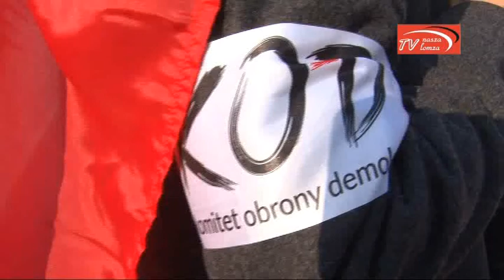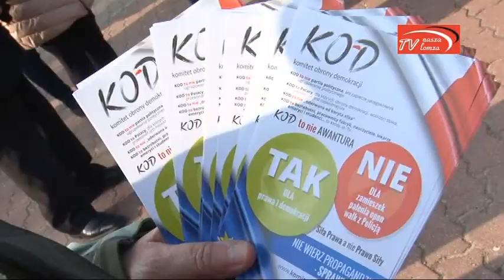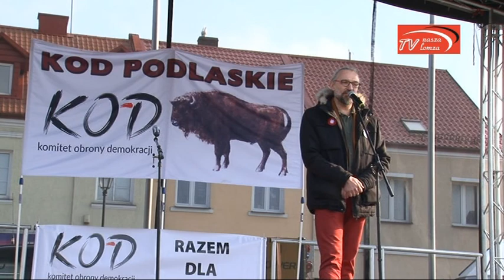naszalomza | Zgromadzenie KOD-u w Łomży